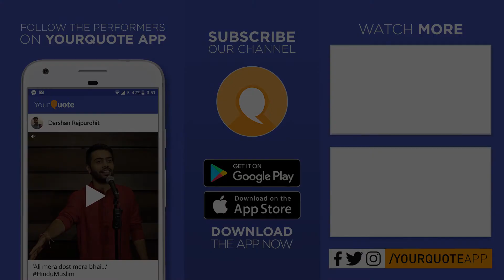'Wahi Manzil Purani Hai' by Durgesh Chaubey | Hindi Tarannum | YQ - Bhopal (Open Mic 6)